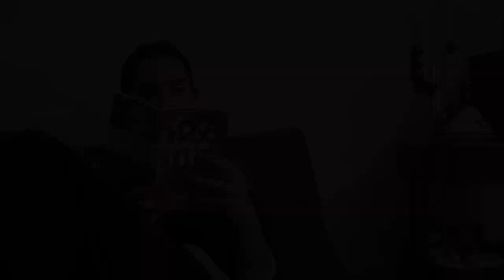Abbiamo festeggiato in anticipo e decoriamo (di nuovo!) 🎄 | VLOG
Il 6 dicembre è come un piccolo Natale in anticipo. Quest'anno ho preparato l'albero e le decorazioni assieme alla mia famiglia, in videochiamata

Tazze, utensili e altro per la casa